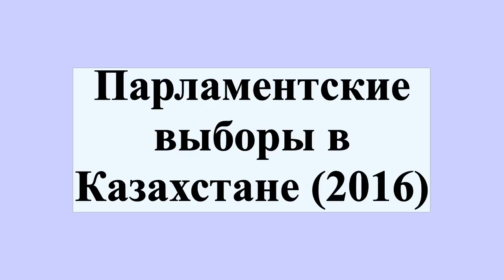Парламентские выборы в Казахстане (2016)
Внеочередные выборы депутатов мажилиса парламента Республики Казахстан были назначены и состоялись 20 марта 2016 года.Это седьмые в истории независимого Казахстана парламентские выборы вновь внеочередные.В парламентских выборах приняли участие шесть политических партий, три из которых по итоговым результатам преодолели семипроцентный барьер и прошли в мажилис : Партия «Нур Отан» , Демократическая партия Казахстана «Ак жол» , Коммунистическая народная партия Казахстана .